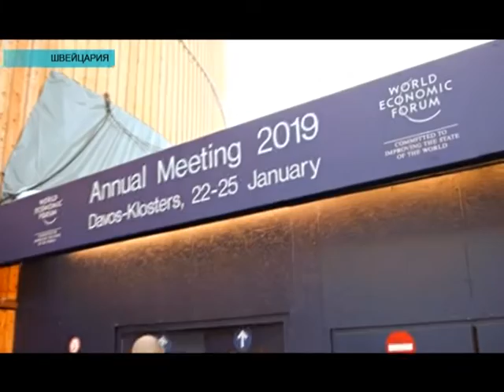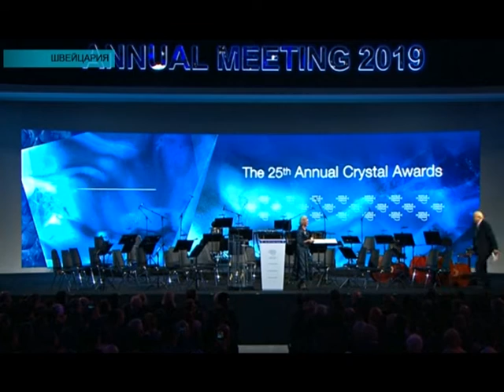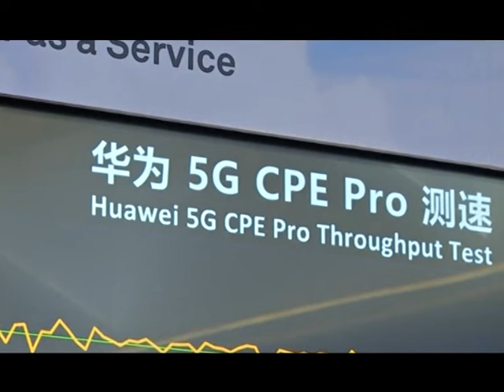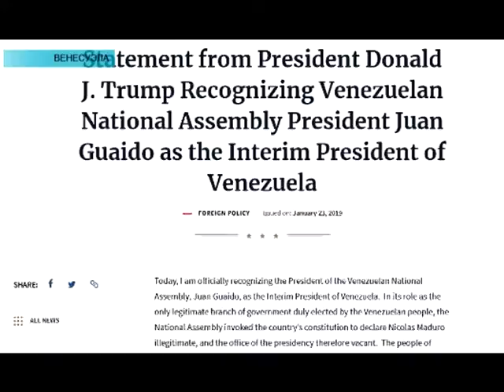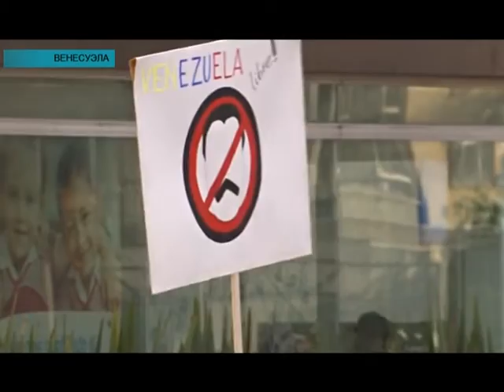Әлем жаңалықтары (27.01.2019)